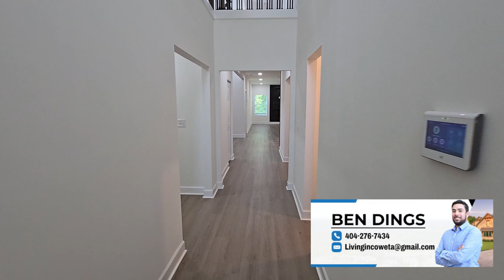Douglasville GA Home Tour: Avoid These Real Estate Pitfalls!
Discover the Ultimate Guide to Buying a House in Atlanta, Georgia! 🌟 Whether you're looking for luxury homes or considering moving to the suburbs of Atlanta, this video is your one-stop-shop for all things Atlanta real estate. Join me as I take you on an exclusive tour of a stunning property in Douglasville, a thriving suburb that perfectly balances the charm of small-town living with the convenience of being close to the city.

In this video, we'll dive deep into what makes living in Atlanta, Georgia, so special. From the vibrant neighborhoods to the luxurious homes that dot the landscape, Atlanta is a city like no other. If you're thinking about buying a home in Georgia, you won't want to miss the insights I share on the local housing market, the cost of living in Atlanta, and the pros and cons of living in this dynamic city.

As a top Georgia realtor, I'm here to guide you through the ins and outs of the Atlanta real estate market. We'll discuss how to buy a house in this competitive market, what to expect in terms of pricing, and why Atlanta homes for sale are attracting buyers from all over the country. I'll also share some insider tips on how to navigate the complexities of the current housing market and what you can do to secure your dream home in Atlanta, Georgia.

During this video, we’ll explore the unique features of the Douglasville property, a standout in the Atlanta real estate market. This home offers everything you could want, from spacious living areas to modern amenities, making it a perfect choice for anyone looking to buy a home in the suburbs of Atlanta. Whether you're interested in luxury homes or simply want to understand more about the Atlanta community tour, this video has got you covered.

We’ll also take a look at the real estate trends shaping Atlanta and discuss the pros and cons of living in Atlanta, Georgia. Whether you're already living in Atlanta or thinking about moving to Georgia, this video provides valuable insights that will help you make informed decisions about your next move.

Finally, I’ll be addressing the frustrations some people have experienced with real estate agents and how I’m working to change that narrative. As a dedicated Georgia realtor, I’m committed to providing exceptional service and ensuring my clients have the best possible experience when buying a home in Georgia. I’ll explain why choosing the right agent is crucial, especially in a market as competitive as Atlanta.

Whether you’re exploring homes in Atlanta, considering the suburbs of Atlanta, or just want to understand the cost of living in Atlanta, Georgia, this video is packed with information that will help you navigate the Atlanta real estate market with confidence.

Whether you're buying a house in Atlanta, Georgia, or just curious about what makes this city so special, this video is your ultimate guide.

Ben Dings - Georgia Realtor
Keller Williams Realty Atlanta Partners
Brokerage Firm License # 46676